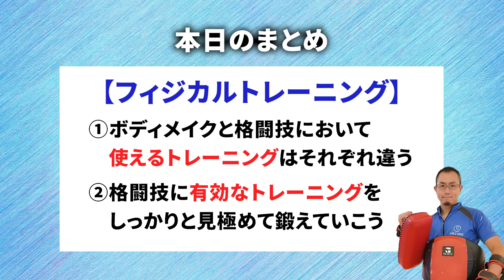【経験談】どの筋トレが格闘技に活きたのか！？細かく語ってみました！！握力は必要なのか？ベンチプレス１００kg超えは強くなるのか？大人気のダンベルシャドーは？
●メンバーシップのご登録

●質感が神な超おすすめバンテージ
※生地・マジックテープの幅と強さが段違いです

●元祖！正規品の簡易バンテージ
※最初1000円くらいだったのが倍くらいに値上がり中

●本革でナックルの打ちごたえが良いグローブ
※ボクシングでもキックでも使える！私がメインで使ってるメーカーです。

●軽くてスパンッ！と凄い音が鳴るパンチングミット
※これ１つで十分です

●軽くて耐久性抜群！現代の最強キックミット

●キュッと締まって一切緩まないレガース
※最終的にこれに落ち着きました

●多くの格闘家が使っている人気のマウスピース・ケース
※アマチュアはコレで十分

●手足の指の傷予防・応急処置に必須
※格闘家なら殆ど持参しているハズ

●１０年間、飽きない『やみつきチョコ味』プロテイン
※プロテインは品質ではなく味！

●格闘技練習に自撮り棒は必須！

●視界が広く、驚くほど丈夫なヘッドギア
※フルフェイスでないならこちらがオススメ

■メッセージ・リクエスト（質問）はこちら

■各種SNS

■お手紙・郵便物の宛先はこちら

356-0041
埼玉県ふじみ野市上福岡5-10-16
「株式会社スマイルキック」宛